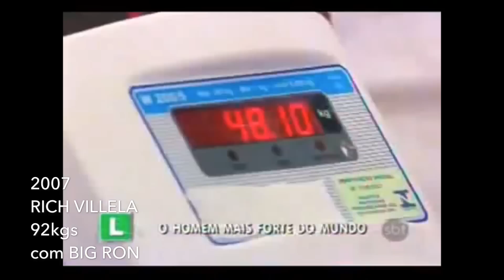RICH AND RONNIE COLEMAN NO GUGU !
📢 Junte-se ao nosso Canal do Telegram para ficar por dentro de tudo o que está acontecendo.

📚 Confira nossos E-BOOKS e adquira conhecimento sobre treino, nutrição, mentalidade e muito mais.

💪🏼 Cheque nosso novo lançamento E-BOOK OS SEGREDOS DA LONGEVIDADE e aprenda como maximizar os seus resultados e atingir máxima performance.